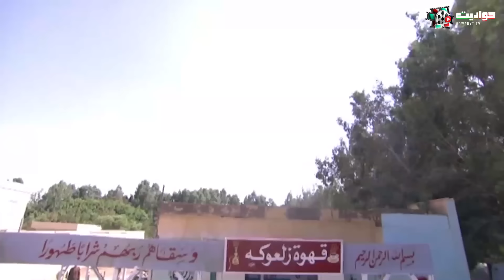مسلسل نعمة الأفوكاتو الحلقة الأولى - N'eama El Avoccato - Episode 1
في إطار درامي، تعمل المحامية الشابة الطموحة (نعمة) على مساندة زوجها الفاشل كي ينجح في حياته، لكن حياتها تنقلب رأسًا على عقب بعد اكتشافها خيانته لها، وتحاول الانتقام منه.

طاقم العمل:  مي عمر - أحمد زاهر - أروى جودة - كمال أبو رية - سلوى عثمان - سامي مغاوري